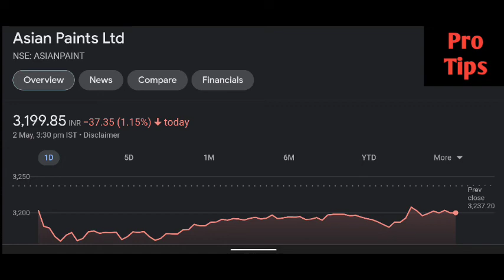Asian paints share latest news | Asian paints share price